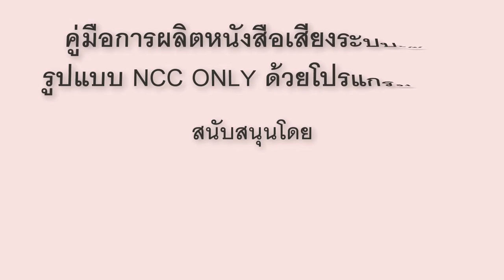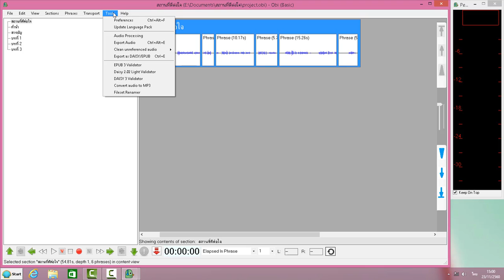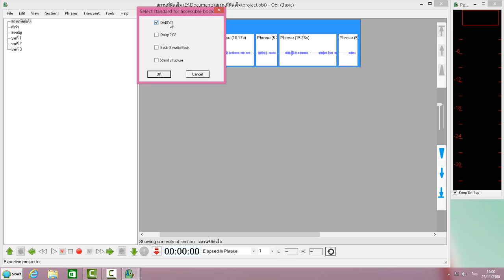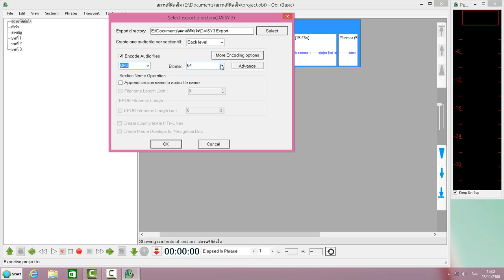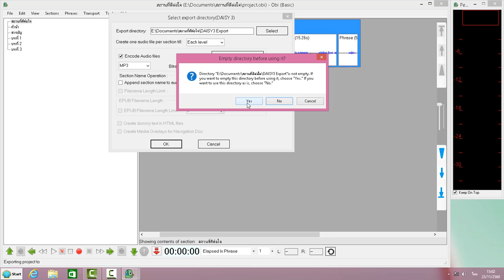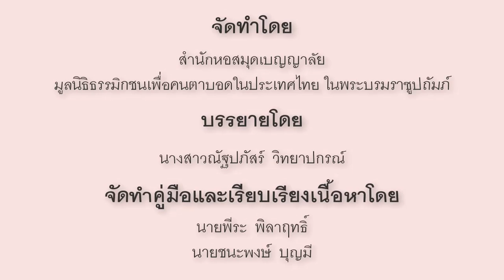017เรื่อง การนำหนังสือออกให้เป็นหนังสือเสียงระบบเดซี